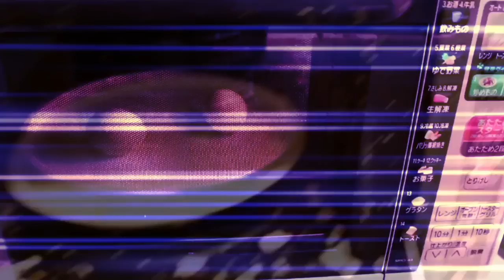タマゴ・オブ・ビックリ【Short】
作りやすそうだったので
弟の友達だそうです(許可済み)